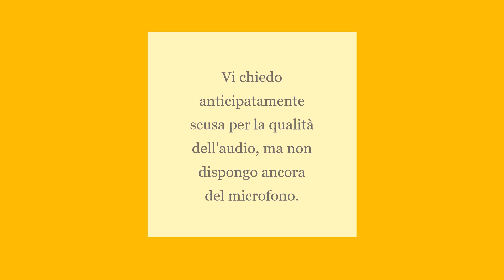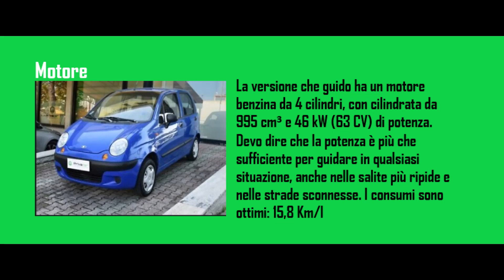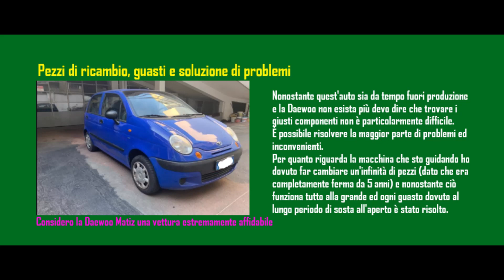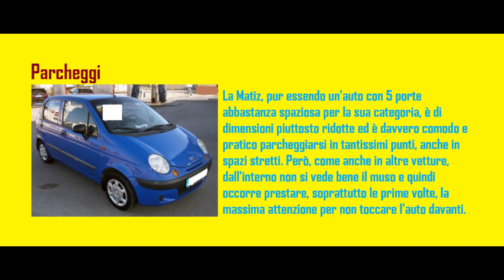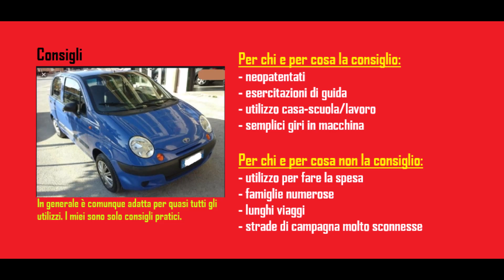La mia esperienza di guida con una DAEWOO MATIZ del 2004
In questo video racconto come mi sono trovato alla guida di una Daewoo Matiz del 2004, auto piuttosto "vecchia", ma molto affidabile e consigliata quasi a chiunque necessiti di cambiare macchina e ha un budget ridotto.

Le foto presenti non sono della mia auto, ma la mia è identica.